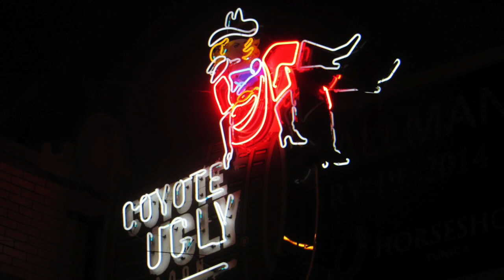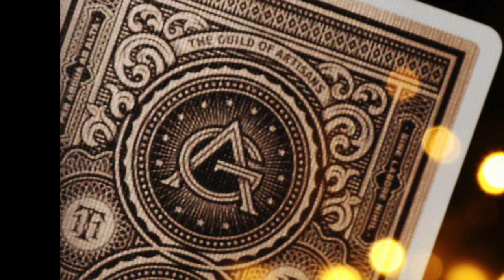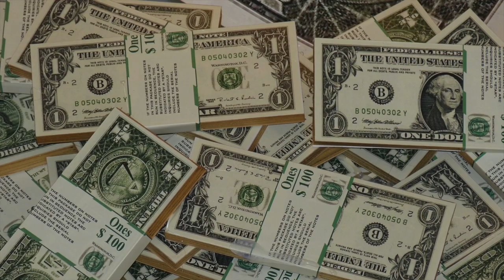Peter Burgwinkel - Lie down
A melodic hard rock song with 80s touch.